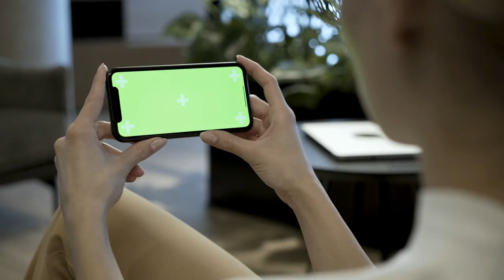गुरूजी आपने मेरा घर बचा लिया आपके मंत्र काम करते है : Mantra that Worked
Most Powerful mantras from ancient texts these are not available everywhere go to site and see what it holds for you .